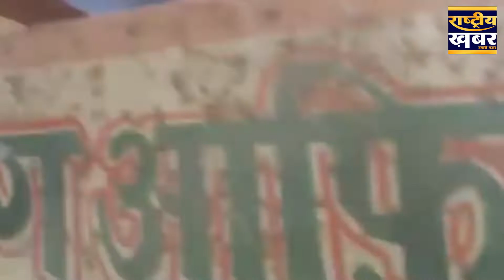Ganga mela : कानपुर के गंगा मेला का इतिहास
ये है  कानपूर का गंगा मेला होली के बाद कई दिन तक खेला जाता है। इसे न तो अग्रेंज बंद करा सके और न ही आजाद भारत की सरकारें बंद करा सकी। आज भी कानपुर का पूरा बाजार पांच से सात दिन तक लगातार बंद रहता है। पूर्व में कई सरकारों ने इसे बंद कराना चाहा पर ये परम्परा खत्म नहीं हो सकी। आज हम बात करेंगे कानपूर की गंगा होली के इतिहास, की आखिर क्या है यहां का इतिहास
कानपूर  में होली के बाद सात दिन तक रंग खेला जाता है और सातवें दिन गंगा मेला का आयोजन होता है। इसके पीछे स्वतंत्रता आंदोलन की कहनी है लेकिन, बहुत कम लोग जानते हैं कि यह परंपरा पहले से थी। इसके विषय में ज्यादा लोग नहीं जानते हैं, हालांकि शहर में गंगा मेला पर होली खेलने की सन् 1942 की कहानी अधिक चर्चित है लेकिन यह परंपरा काफी पुरानी है।